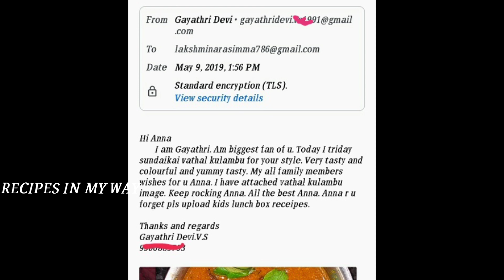LEMON CHICKEN RECPIE - LEMON CHICKEN IN TAMIL - HOW TO MAKE LEMON CHICKEN - IFTAR RECPIE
LEMON CHICKEN RECPIE - LEMON CHICKEN IN TAMIL - CHICKEN RECPIE - IFTAR RECPIE